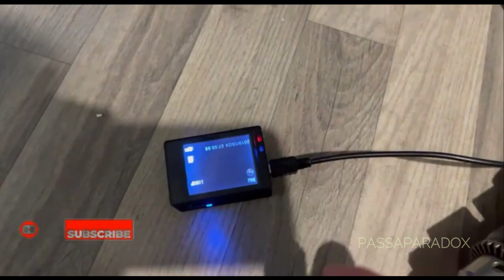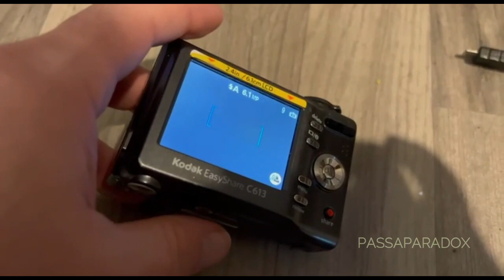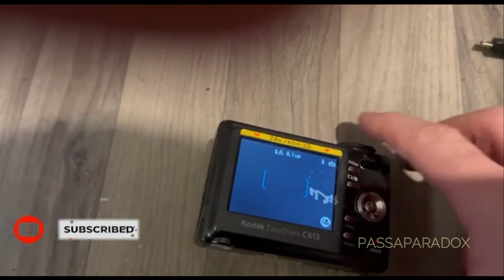Destroying my cameras -which camera better-cam down crazy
Destroying my cameras with hammer and drill and compare which one has better quality and has better resistance, i had 4 camera , first one was dashcam 1080 and the second one was kodak and third one was samsung and last one was olympus , I tested this cameras with hammer and drill and than i fund kodak had really good and strong body ,